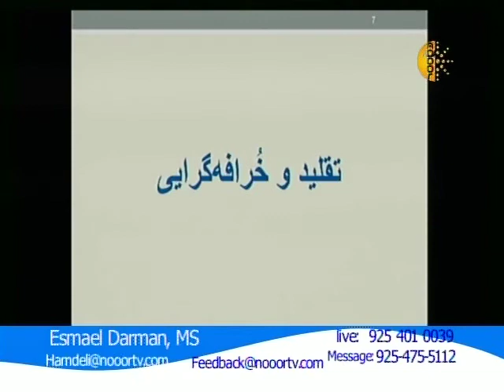Hamdeli, 02 17 2013, Part 3